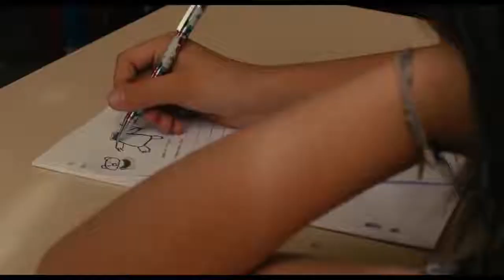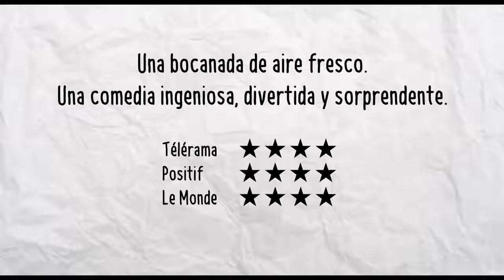Aurora (Jamais contente) - Tráiler